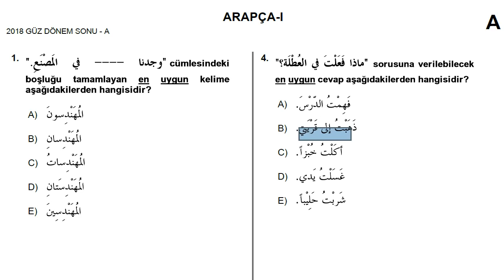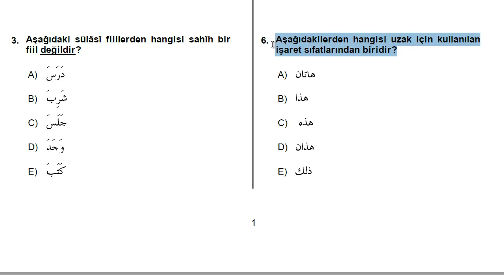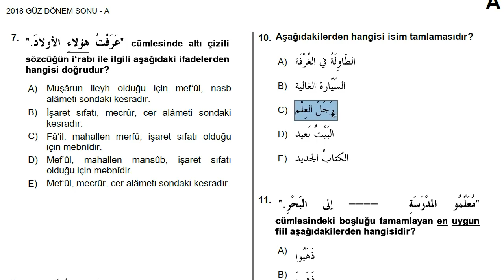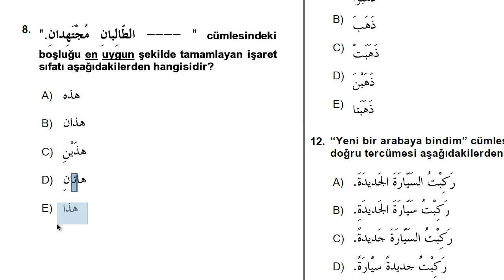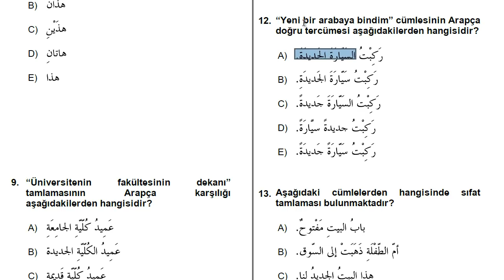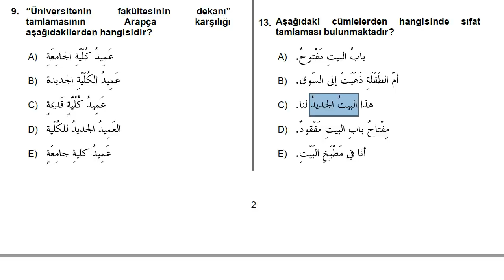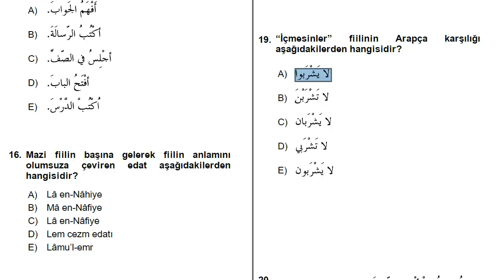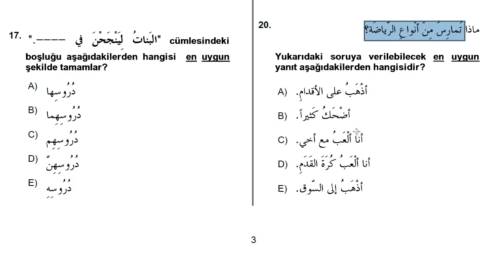Arapça -1 | 2018 GÜZ DÖNEM SONU | Çıkmış Soru Çözümü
Kerem GÜNEŞ hocamıza soruları ulaştırdığı için teşekkürü borç biliriz.